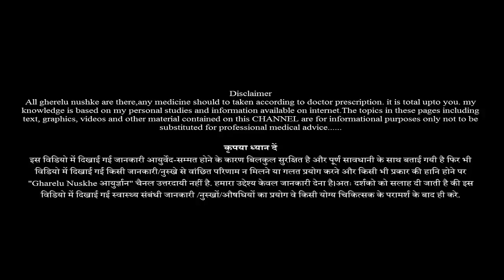कमजोरी को दूर करने के दमदार नुस्खे ||खोयी ताकत पाए || Health Tips Hindi Home Remedy